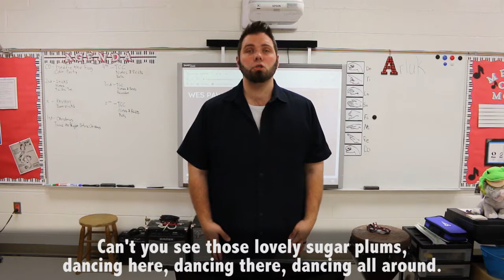movements - sugar plums